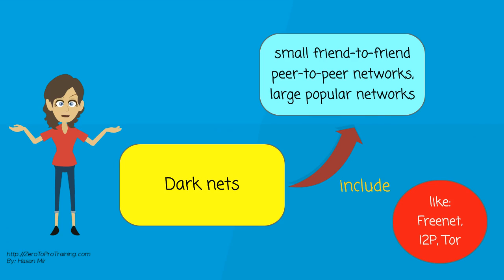What is dark web?